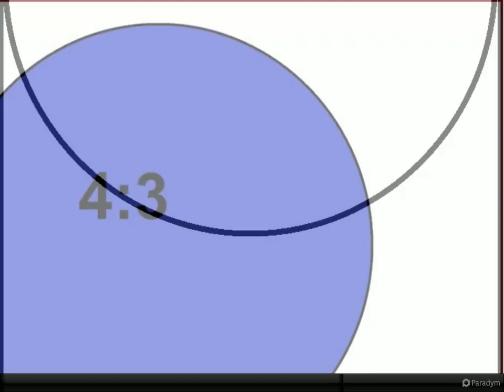Preview Video - Posting Title 2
Preview Video - Posting Addr 2
$456,000, 2 bed, 2.00 bath, 1,233 SF, MLS# ABC333